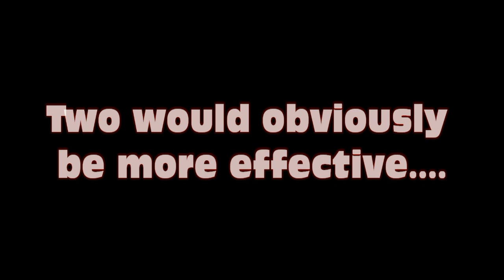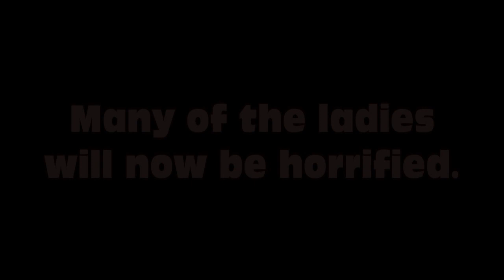Fun with AA powered bug zappers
Possibly the most fun a man can have with 2 AA batteries.